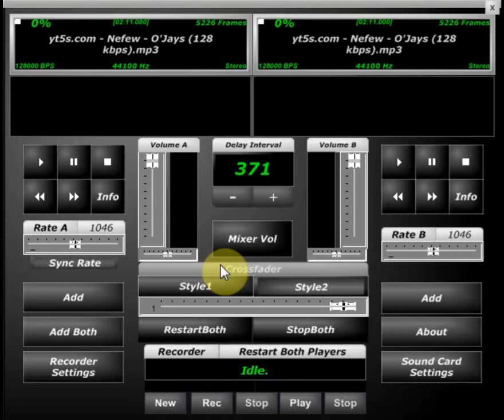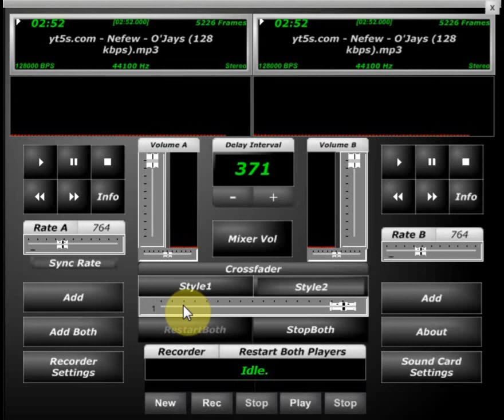Nefew O'Jays Screwed & Chopped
R.I.P DJ SCREW